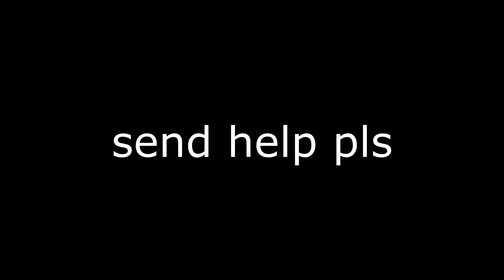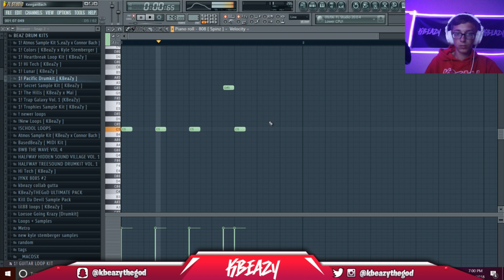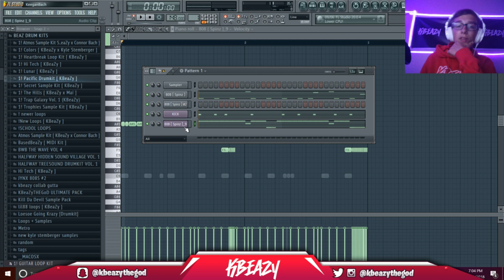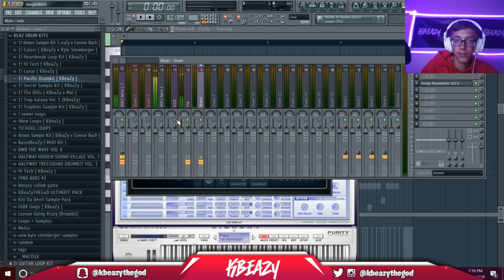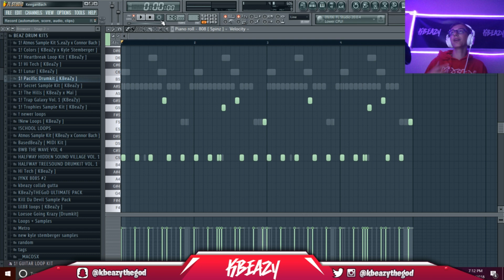Making a Beat Out of Only the Spinz 808